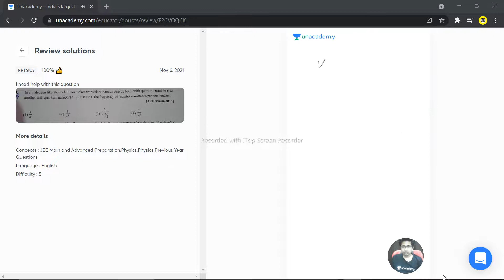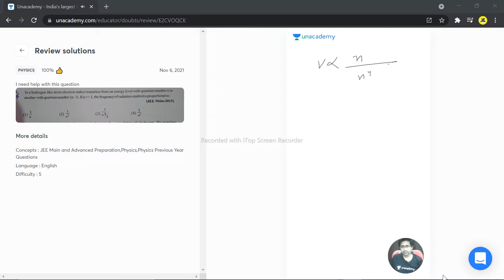In a hydrogen like atom electron makes transition from an energy level with quantum number n to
In a hydrogen like atom electron makes transition from an energy level with quantum number n to another with quantum number [ n-1 ] . if n more than 1, the frequency of radiation emitted is proportional to ;